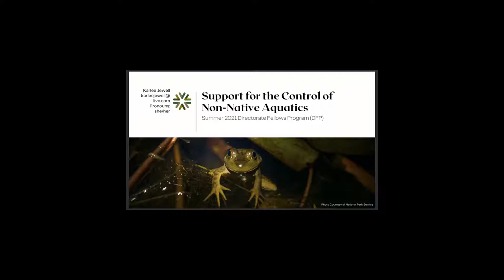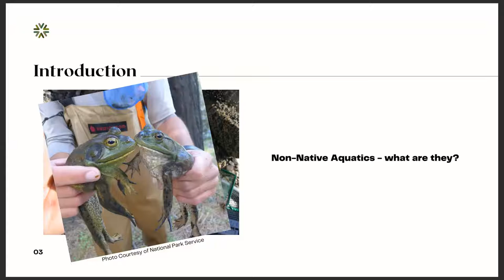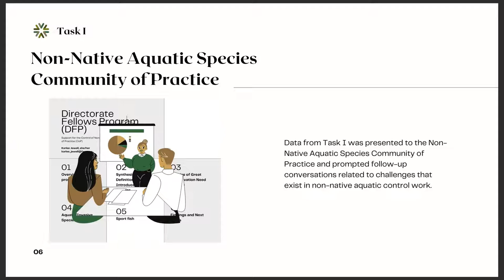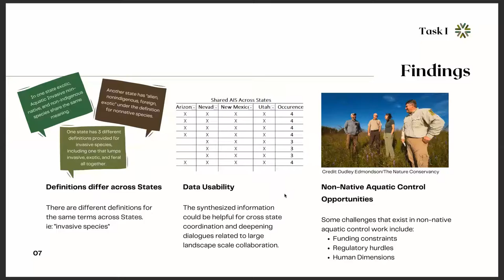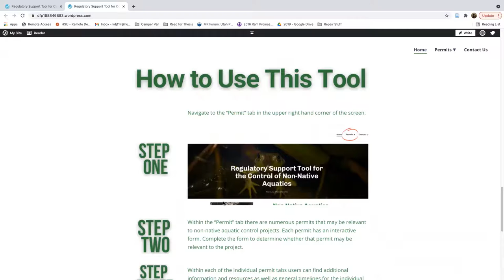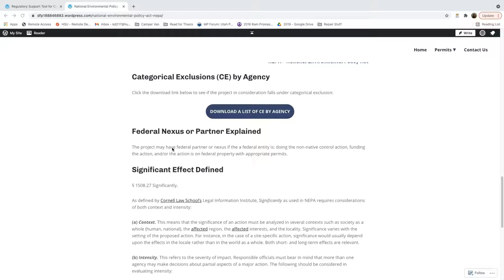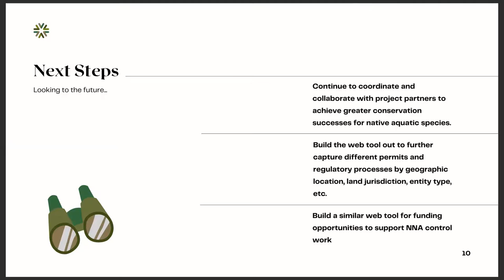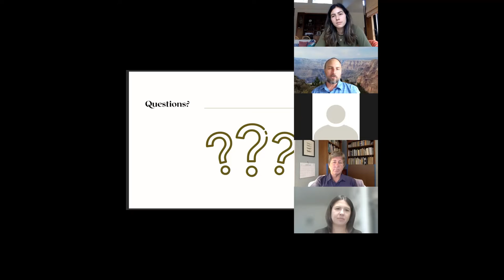Regulatory Support Tool for Control of Non-Native Aquatics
Karlee Jewell presents her work from her Directorate Fellows Program. Her work involves a regulatory support tool to aid in the control of non-native aquatic species.

Presented by Karlee Jewell, Directorate Fellows Program